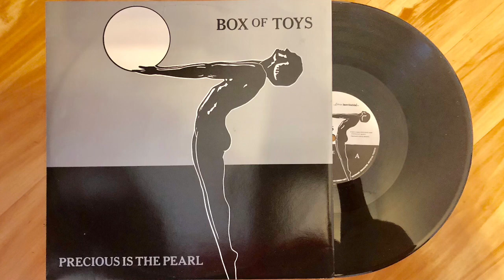Box Of Toys - Time Takes Me Back (Peel Session 4/13/1983)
Peel Session not included in the single.